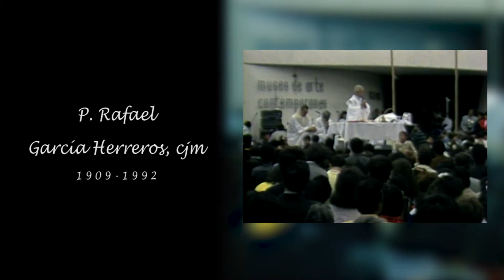Unos momentos...Cubramos a Colombia de reconciliación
Unos momentos con el siervos de Dios Rafael García Herreros
2019